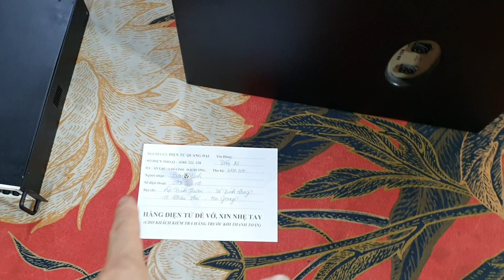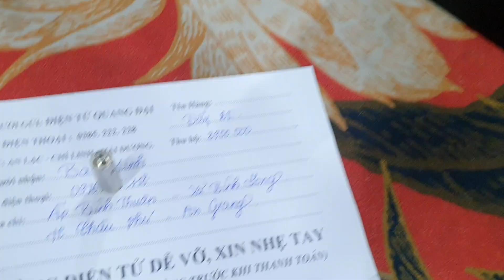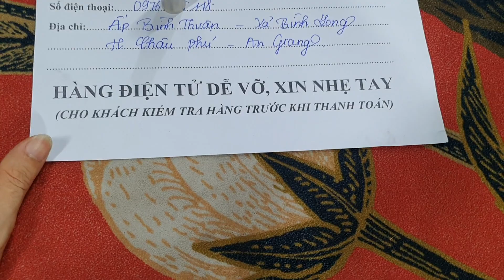Đẩy bãi ( đức) quá hay công suất khủng long / giá khuyến mãi 3,8tr .Đt 0385222228